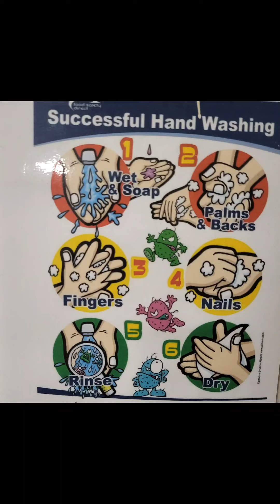Hand Washing technique (കൈകൾ കഴുകുന്നത് ഇങ്ങനെ)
technique